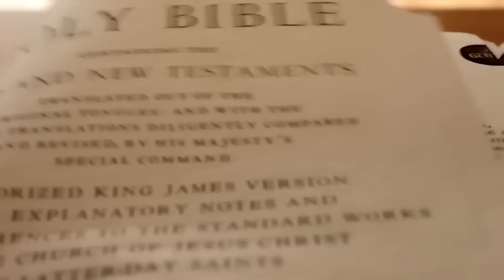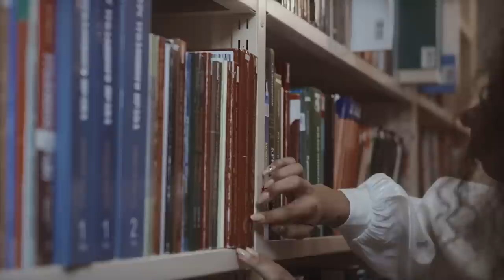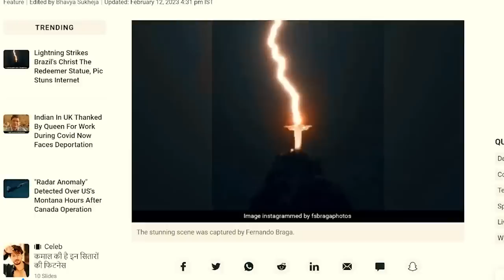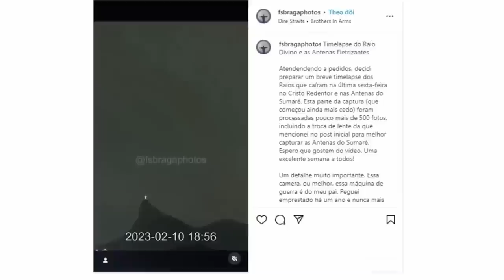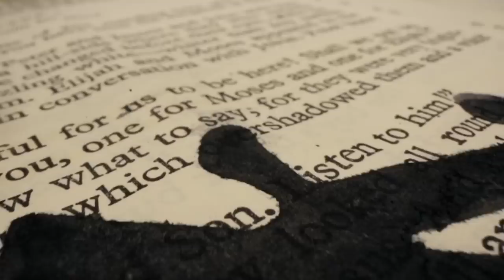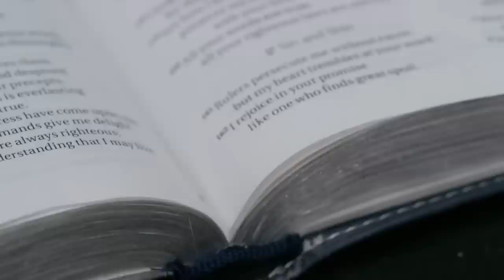Lightning Strikes the Statue of Jesus And Now Something Has Emerged!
Are you prepared for a terrifying story that will keep you on the edge of your seat? Prepare for an incredible story of a lightning strike that changed everything. It all started with a statue of Jesus standing tall, but what occurred next surprised everyone. Prepare to be shocked and amazed as we investigate the mysterious and horrific occurrences that occurred after that deadly lightning strike. You won't want to miss this heart-pounding story that will have you doubting all you thought you knew.

The statue of Christ the Redeemer, which has been standing for close to ninety years, is considered to be one of the most recognizable symbols of both Brazil and the Christian world. The fact that the statue has been able to withstand vandalism and lightning storms has led the Brazilian people to regard it as an outstanding example of engineering achievement and a source of national pride.